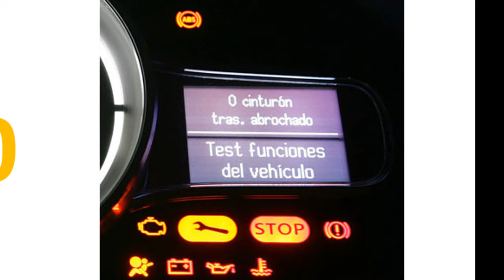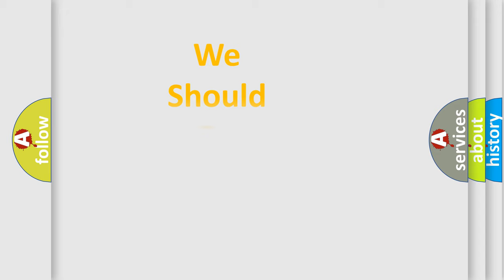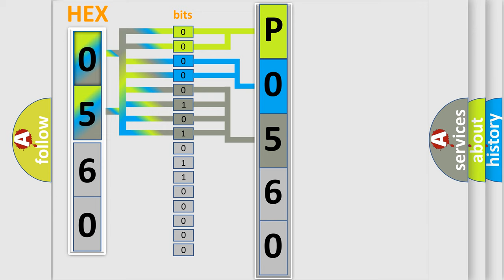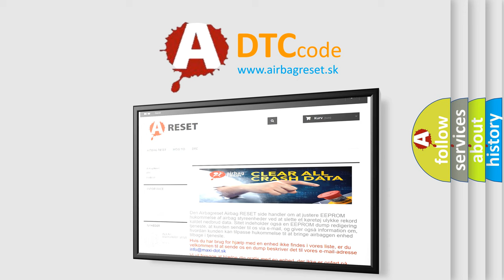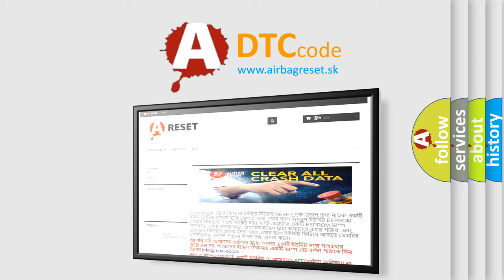DTC Audi P0560 Short Explanation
Contents:
0:21 Basic DTC analysis according to OBD2 protocol standard.
1:48 Insight into programming
2:58 A diagnostically understandable description of the Diagnostic Trouble Code
3:05 Basic error definition

Make:
Audi
Code:
P0560
Definition:
System Voltage Malfunction
Description:
Engine started, battery voltage must be at least 11.5v, all electrical components must be off, parking brake must be engaged (to keep daytime driving lights off), automatic transmission selector must be in park, and the ground between the engine and the c
Cause:
Alternator damaged or faulty
Battery voltage low or insufficient
Fuses blown or circuits open
Battery connection to terminal not clean
Voltage regulator has failed